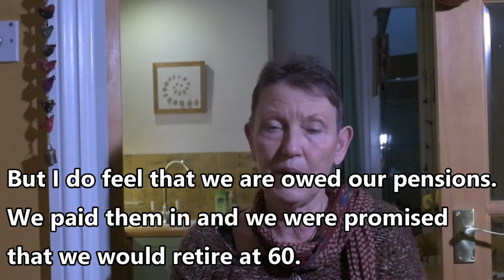Sandra Lupson a WASPI woman's hopes for a Labour Government.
Sandra talks about her personal experience. The video ends with a clip of Jeremy Corbyn committing to right the WASPI wrong.